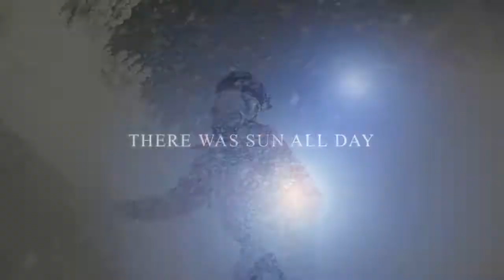GoPro : One Sunny Day at Big White Ski Resort : Epic Trailer [Fake]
MARCH 18, 2012 - BIG WHITE SKI RESORT:
GoPro Footage from a sunny sunday on the mountain. Decided to try out iMovie '11s pre-formatted trailer templates and fill it in with some footage from yesterday.  For about 20 minutes today, plus upload time.

In retrospect, I wish I had even a forty second trailer to remember some of my more epic pow days of old.